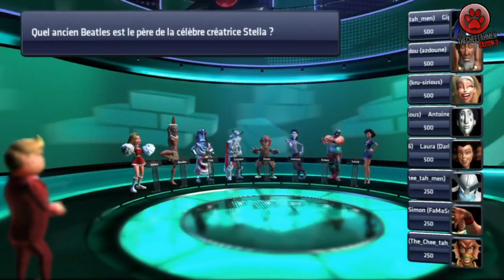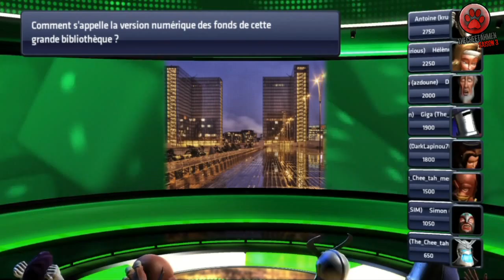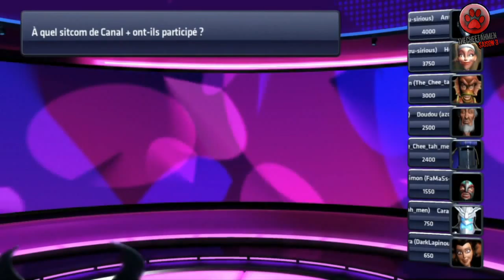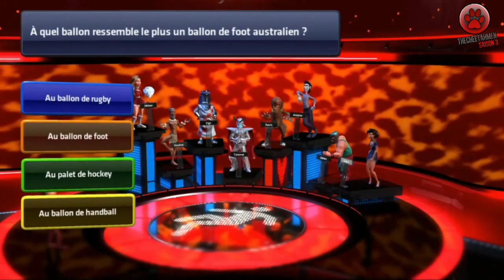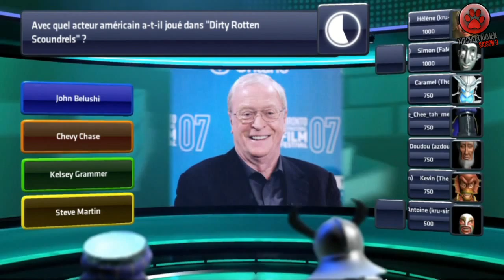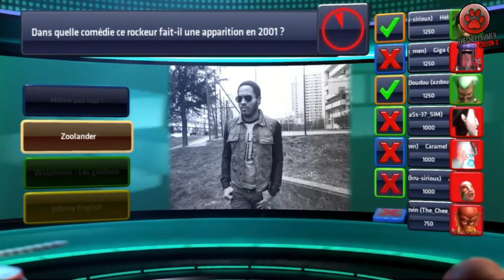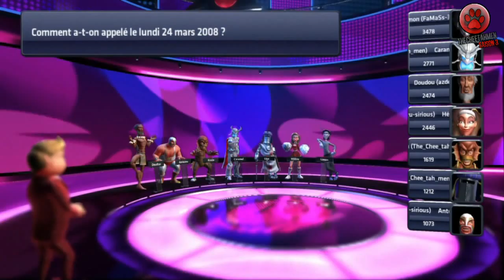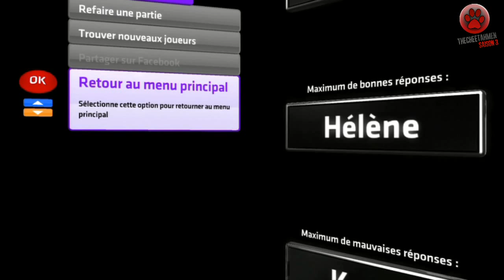Défi S03E10 Buzz Quiz World CTM vs CTF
Attention Défi plein de mauvaise foi et de manque cruel de culture.

Enjoy ^_^
Les Cheetahmen vous souhaitent une bonne vidéo !

Notre groupe Facebook pour participer, être au courant à chaque instant et parler entre abonnés et avec nous :

CTM